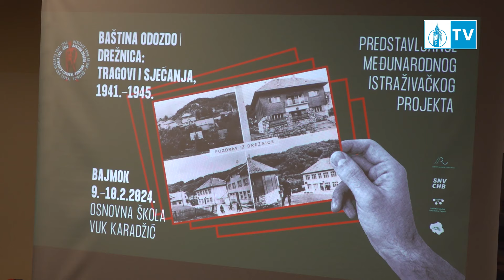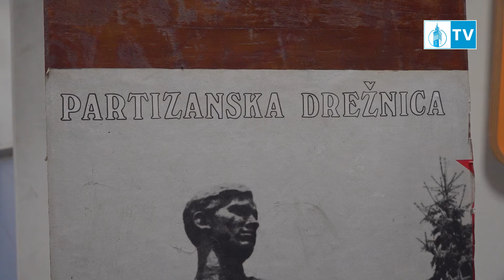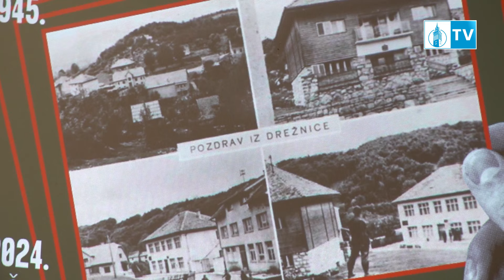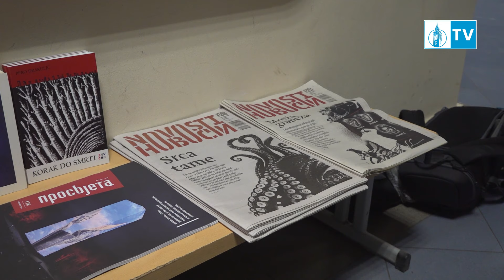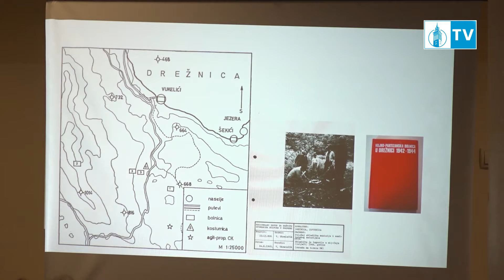Drežnica: Tragovi i sećanja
Ovoga vikenda Bajmok su posetili stručnjaci i autori međunarodnog projekta iz Zagreba, pod nazivom „Baština odozdo i Drežnica: tragovi i sjećanja“. Istraživački projekat traje već nekoliko godina i postao je trajni fokus ovih mladih istraživača i stručnjaka.Oni su vreme proveli u druženju sa potomcima ljudi koji su rođeni u Drežnici, kolonizacijom došli na ove postore ili, još živih, koji se sećaju odlaska iz zavičaja.
Sve je počelo sasvim slučajno. Rad na projektu započela je Sanja Horvatinčić, istoričarka umetnosti iz Zagreba koja je svoj završni rad bazirala na spomenicima i herojima iz Narodno-oslobodilačkog rata. Vođena rečima jednog od drežničkih partizana-Filipa Maravića Pipe, da je „U Drežnici svaki kamen spomenik“ Sanja je istraživanje proširila i na mnoge druge oblasti.  Pridružili su joj se i arhitekte, vizuelni umetnici,  ali i etnolozi – antropolozi, čime istraživanje i projekat dobija široku dimenziju.
vona Grgurinović provela je sa stručnim timom vreme u Drežnici, u razgovoru sa malobrojnim ljudima koji su ostali u tom divljem, tihom ali i šumovitom delu. Ti, koji su ostali, čuvaju priče o ratu i životu, prepričavaju ih i kao svedočanstvo, ostavljaju generacijama posle njih.
Aneta Vladimirov, ispred Srpskog narodnog vijeća, radi na očuvanju kulture sećanja, zaštiti spomenika kulture,  bila je oduševljenja prijemom u Bajmoku. Ppotomci Drežničana pomno su je slušali u svom izlaganju. Ona je sveprisutna u medijima kad je u pitanju Jasenovac, antifašistička liga, ali i aktivistkinja u očuvanju zaštite spomeničke baštine.
Jačinu veza ljudi koji su kolonizacijom došli na ove prostore naselivši Bajmok nije moguće izmeriti ali ni rečima opisati. U Drežnici, koja se teritorijalno nalazi u Hrvatskoj, sada živi oko 500 ljudi, dok u Bajmoku oko dvestotinjak Drežničana oseća tu duboku povezanost sa zavičajem. Specifičan akcenat, govor, rečnik, ali i duša povezani su u iskonskom pripadanju, čak i onih koji nikada nisu bili u Drežnici ili su bili tek nekoliko puta.
Zahvaljujući prvenstveno Dušanu Raduloviću, administratoru fejsbuk grupe „Bajmok Drežnica“ koji se povezao sa grupom „Drežnica: tragovi i sjećanja“, naučnom istraživačkom ekipom iz Hrvatske, i koji na taj način čuva te krhke i dragocene veze ljudi sa zavičajem, Drežničani iz Bajmoka imali su priliku da svedoče o sećanjima iz svog zavičaja, ali i izraze svoje duboko zadovoljstvo što se o njihovom kraju i njima priča i u ovim vremenima.
Da društvene mreže u ovom slučaju postoje kako bi zajednicu Drežničana držale na okupu i za buduće generacije ali i bile svojevrsno svedočanstvo u vidu slika, priča o porodicama i zaostavština potomcima i na ovaj način – govori Dušan Radulović. Dušan Drežnicu nosi u srcu i taj ponos što pripada ovoj grupi pokazuje uz nesebičan i dobrovoljan svakodnevni rad, koji je prepoznat sada i van granica Srbije.